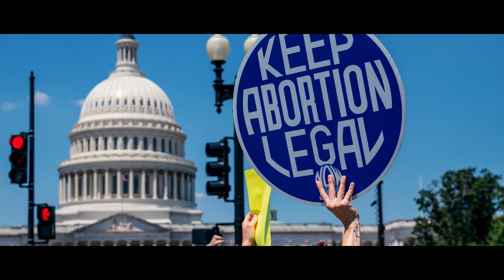NFL 360: Women In Football Special | I AM WOMAN